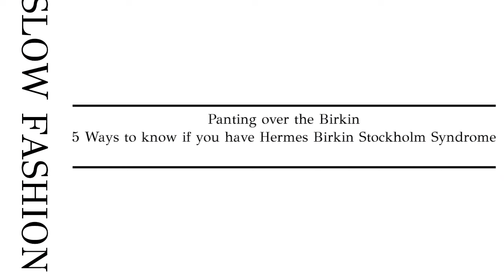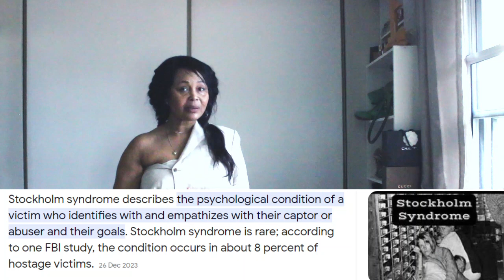PANTING OVER THE HERMES BIRKIN - BIRKIN STOCKHOLM SYNDROME - 5 WAYS TO KNOW | Sustainably Stylish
Panting is something some human beings do when they get overexcited by a stimulus of some kind. It appears the Birkin bag is one such stimuli. Are you a Hermes Birkin fan? Do you own one? Even if you don't, this video is for you! I challenge you to put yourself under the microscope and face your REAL self. Let me know your self-diagnosis!